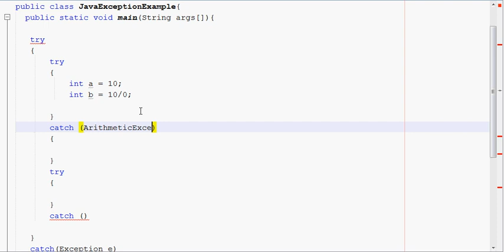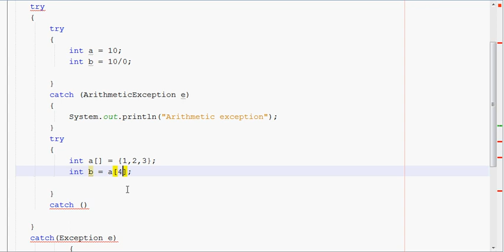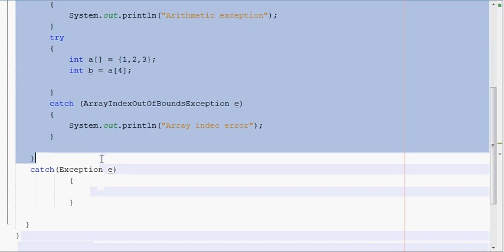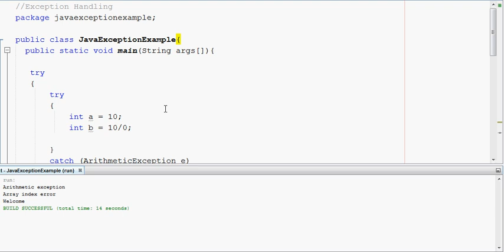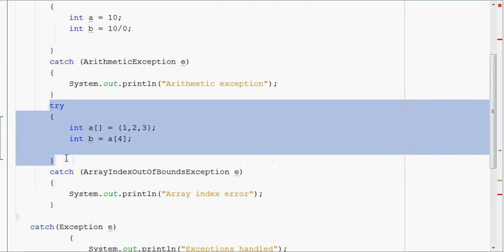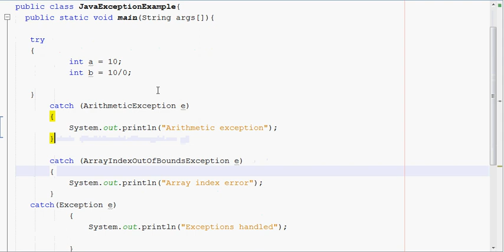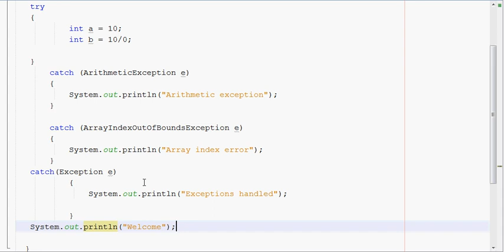#58 | Exception Handling | Nested try and Multiple Catch Statement | Java Tutorial in Tamil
Java Nested try block
The try block within a try block is known as nested try block in java.

Why use nested try block
Sometimes a situation may arise where a part of a block may cause one error and the entire block itself may cause another error. In such cases, exception handlers have to be nested.

send request our channel official facebookprofile...